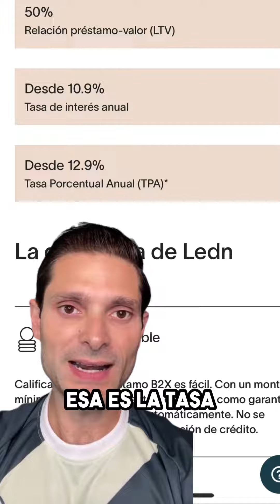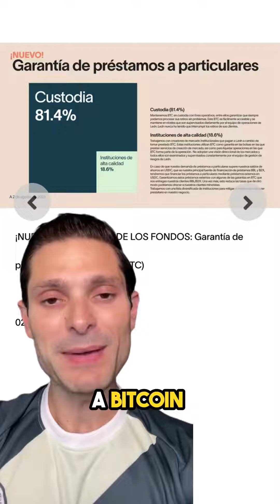Cómo podemos dar 9% de interés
¿Un rendimiento del 9 % en nuestras cuentas de USDC? ¡Sí, eso es posible y es por eso! ✨

En Ledn, siempre valoramos la transparencia y ponemos la seguridad de nuestros clientes en primer lugar, por lo que si tiene alguna pregunta sobre nuestros productos, ¡no dude en hacérnosla saber y estaremos encantados de atenderla!

¡Gracias de nuevo a todos los que han depositado su confianza en Ledn! ¡Sin ustedes, nunca estaríamos donde estamos ahora!